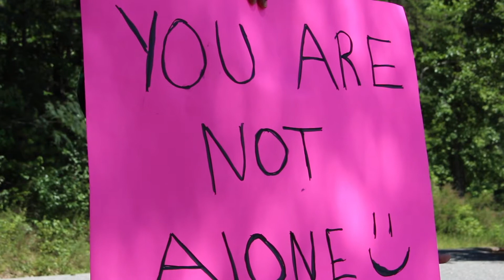Youth group hosts drive-thru essentials giveaway for seniors